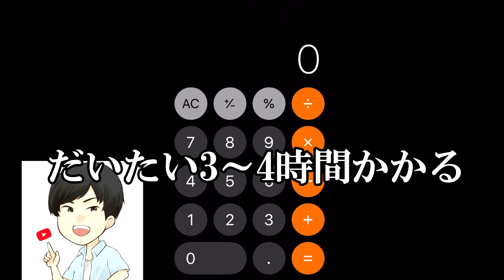【逆転オセロニア】明日から使える！Mappy会長流ダメージ計算を徹底解説！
だいたいこんな感じでいつもやってます。
中学の頃赤点取りまくるぐらい数学嫌いな僕でも計算は頑張って覚えられたのでぜひご参考に！